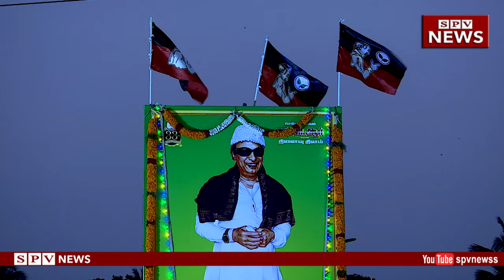"திமுக ஆட்சிக்கு வந்தால்..?" -அமைச்சர் எஸ் பி வேலுமணி எச்சரிக்கை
"திமுக ஆட்சிக்கு வந்தால் கொலை, கொள்ளை தலைதூக்கும்" - அமைச்சர் எஸ்.பி.வேலுமணி 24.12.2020